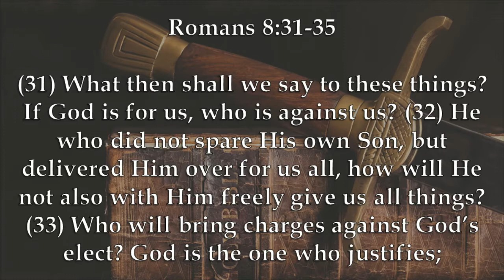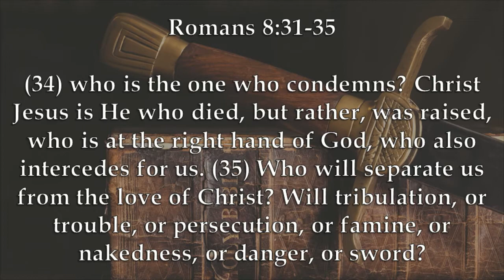Chaplain's Report- If America Falls, Christianity Will Endure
In light of the recent uncertainty over the election results, Caleb discusses the promise of God in Romans 8:31-35 that He will take care of His people no matter what happens in the world.